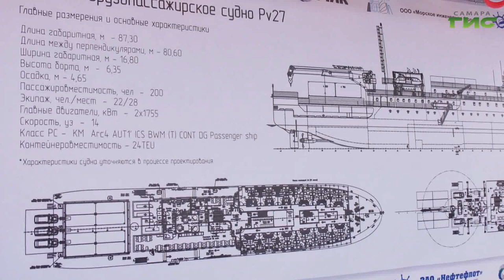В Самаре приступили к строительству арктического парома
На самарском судостроительном предприятии заложили киль нового морского суда. Корабль арктического класса в Самаре будут делать впервые. Это позволит предприятию войти в число передовиков судостроительного производство в стране. На торжественной церемонии закладки побывала и наша съёмочная группа.